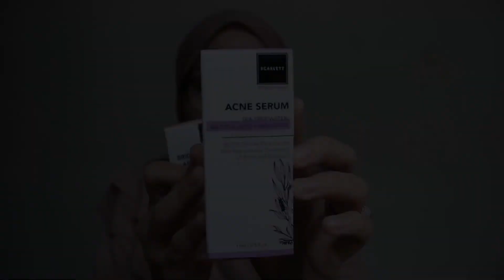REVIEW JUJUR SERUM ACNE SCARLETT WHITENING AMPUH UNTUK JERAWAT DAN BERUNTUSAN✨|| MayaFN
- insert ig link Scarlett Whitening